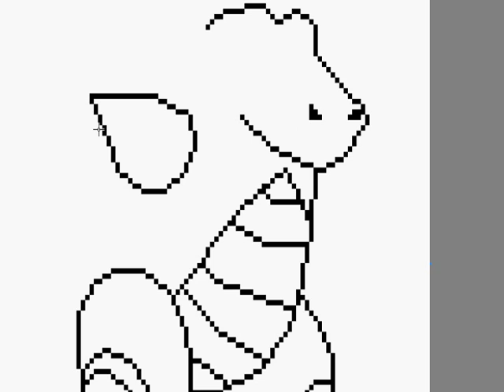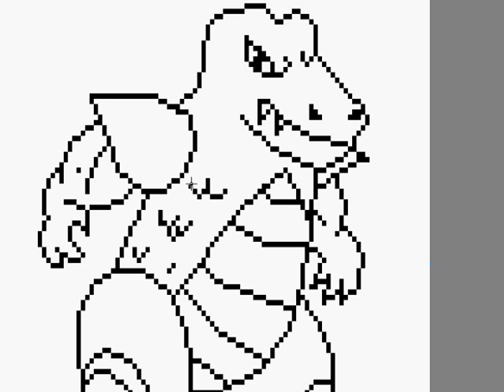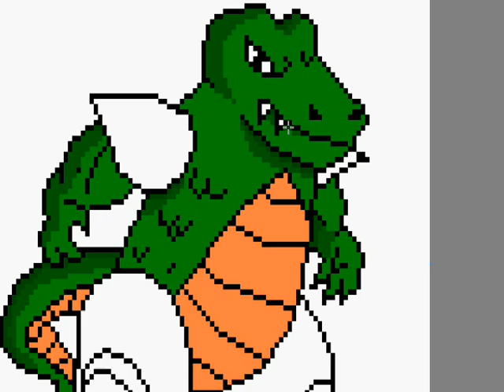Pixel Art: Speed Draw MS Paint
Speed Drawing in MS Paint... I was bored... It was boring but cool...